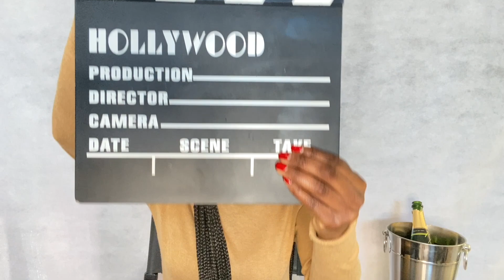Real Housewives of New Jersey S. 11 Ep. 2 Recap I Licked Up and Down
We’re back in the Garden State with more drama. Margaret wonders about the fate of her girls trip to Lake George since Teresa and Jackie are at odds. Teresa relays her version of events to Melissa and Jennifer. Frank and David discuss Dolores (I said chileee lol). Jennifer finds out some interesting info regarding why her parents are on the outs. The ladies minus one head off to Lake George and boy oh boy...let’s discuss!!